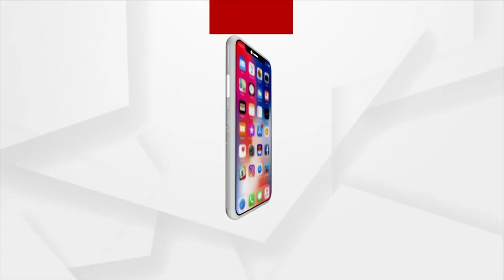PM Modi Accorded Ceremonial Guard Of Honour In Sydney